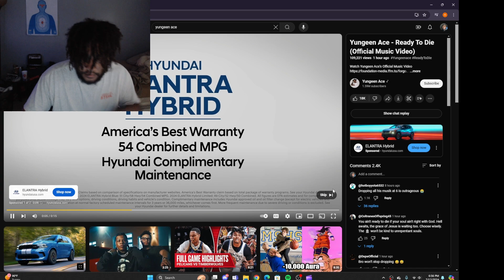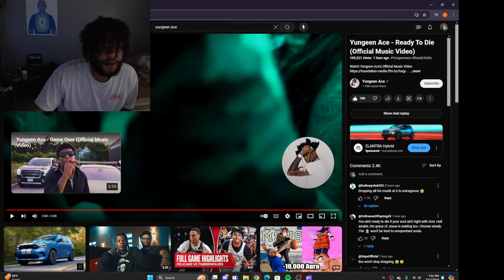REACTING TO YUNGEEN ACE NEW SONG READY TO DIE(THE DISRESPECT IS INSANE)🤦‍♂️😬